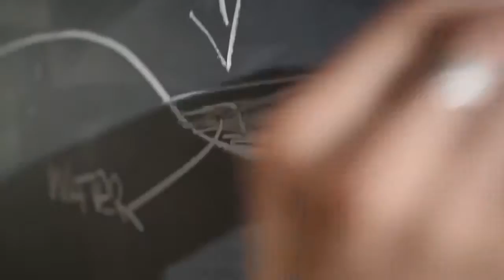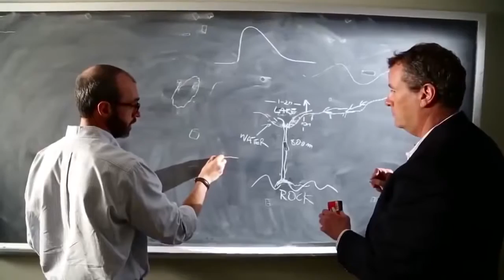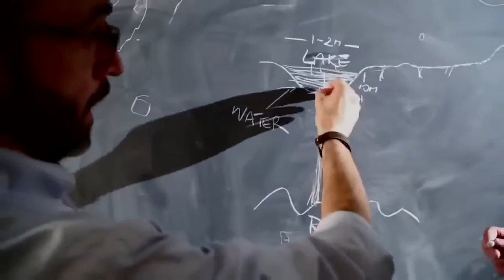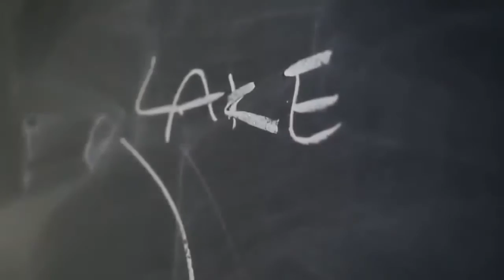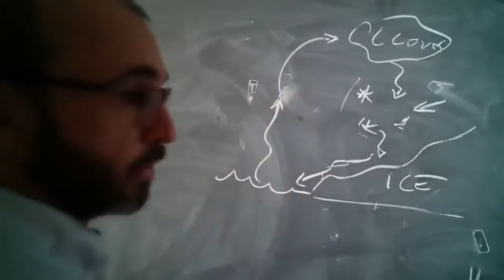Green Land ,The Melting Point 1080P True HD I Nature Documentary I